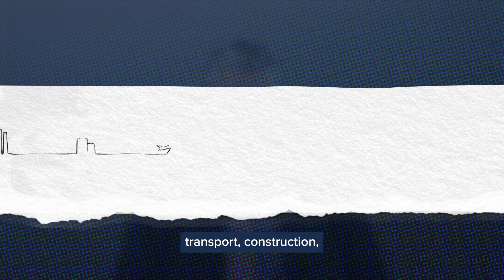Energy Explained | Professor Paul Monks on climate change & global warming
‘Climate change’ has long been a buzz word – but what exactly is it?

The Department for Energy Security & Net Zero’s Chief Scientific Adviser, Paul Monks, takes us through what has happened to our planet since the industrial revolution and what that means for the world as we know it.

This is the first instalment in an exciting series of episodes which will set out to answer some of the key energy questions and break down the buzzwords to unravel what going net zero really means, what the Energy Trilemma is and what innovative solutions we’re working on right here in the UK.